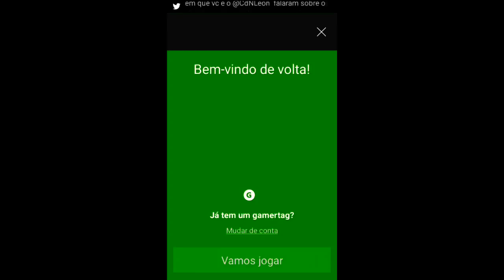🌟Nova versão do Minecraft 1.8.0.11 com XBOX LIVE funcionando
Maylson 14 anos 😏